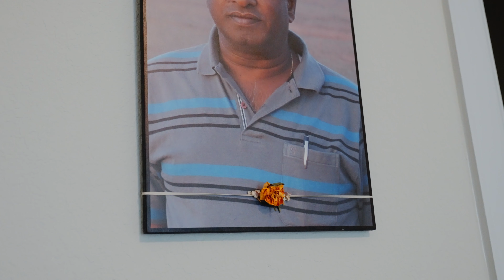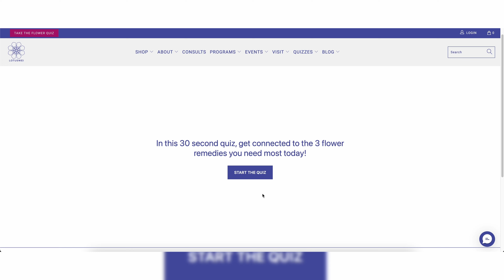Swati & Family ~ Mini Documentary of a Family Using LOTUSWEI Flower Essences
LOTUSWEI's goal is to reach 3% of the world's population with mood-boosting flower elixirs. The result? Scale the art of transformation -- and create a worldwide ripple effect of happiness.

Alchemizing a collection of 200+ hand-collected flower remedies into elixirs, mists, anointing oils, dark chocolate & more, they travel in search of rare flowers with the healing qualities most needed by today’s world.

From the forests of British Columbia, to sacred sites in India, rainforests in Costa Rica, hot springs in Iceland and the jungles of Taiwan, they capture the life-force and activating potential of flowers -- and translate it into an easy-to-use method to bring more happiness into our daily lives.

Want to speak your mind? Attract more love? Be more bold? Laugh until your belly hurts? Add a few drops of elixir to your water, coffee or tea. Want to feel more sexy? Enhance your intuition? Revitalize your energy? Mist your aura & anoint your pulse points. Feel the difference immediately.

One of the most sustainable and exponential forms of natural medicine, flower remedies are known for their short-term benefits like clarity, focus and sleep, with long-term benefits of accelerated personal growth.

Having gathered empirical research from thousands of private clients, LOTUSWEI created a flower essence library with elixirs now used by people in more than 50 countries.

LOTUSWEI expands its reach with a shopping lounge, wellness center, educational workshops, transformative experiences and practitioner training at the Self-Arising Nature Center in Phoenix, Arizona.

Find out what your favorite flower means about you - take the flower quiz